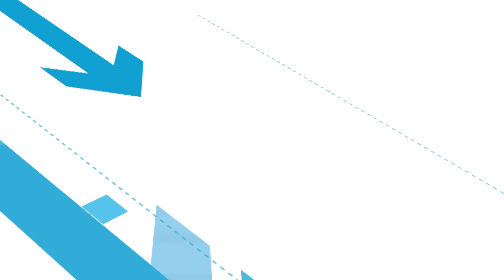¿Es suficiente la ayuda humanitaria que llega a Gaza por mar y aire? • FRANCE 24 Español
La ruta marítima para llevar ayuda humanitaria a Gaza se alista para recibir un segundo buque, mientras que el de Open Arms ya se encuentra cerca de las costas del enclave palestino. A pesar de contar con un total de 500 toneladas de comida entre ambos barcos, las organizaciones humanitarias advierten sobre la insuficiencia de estos alimentos. La crisis exige también suministros médicos y personal sanitario. Analizamos la situación humanitaria en Gaza en esta edición de El Debate.